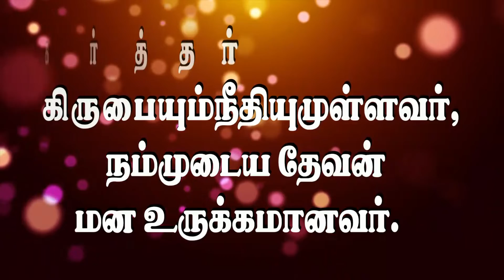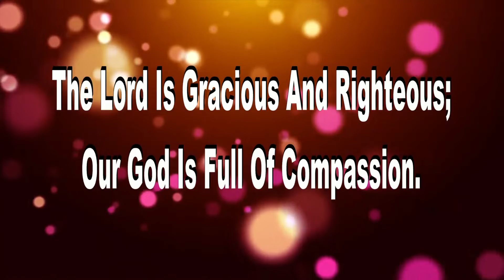இன்றைய வேத வசனம் 20.11.2021| VJP Media | Today Bible Words| VJP GOSPEL TV